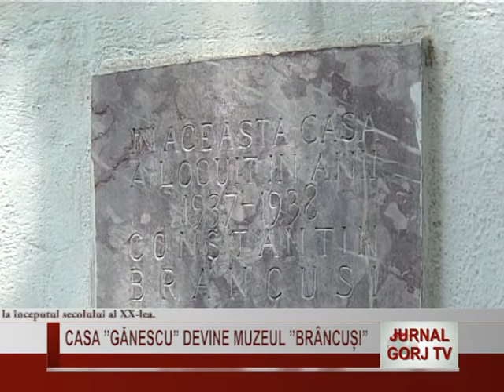CASA GANESCU DEVIUNE MUZEUL BRANCUSI